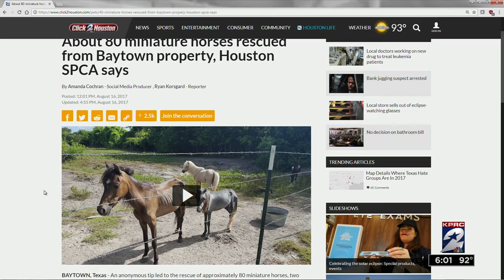Rescued animals suffering from several medical conditions